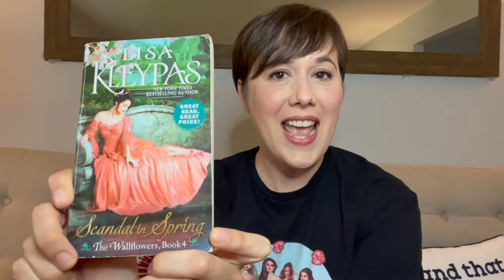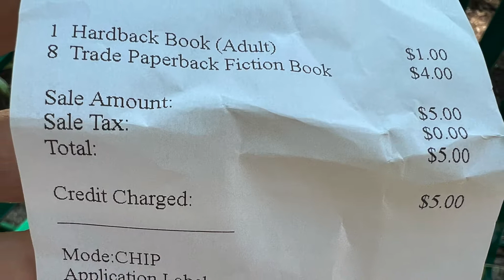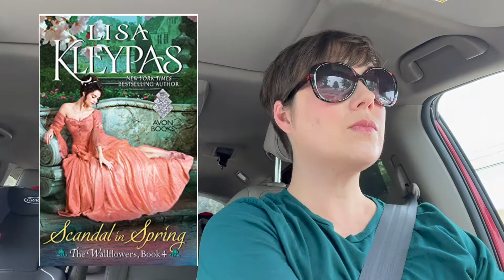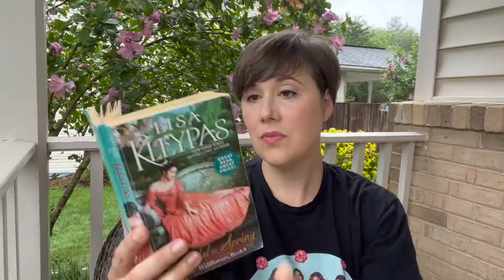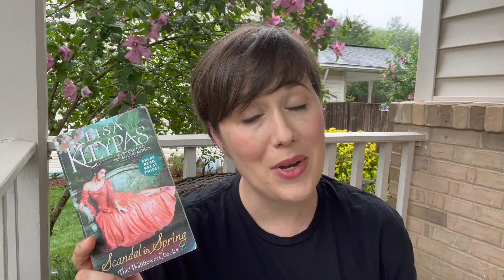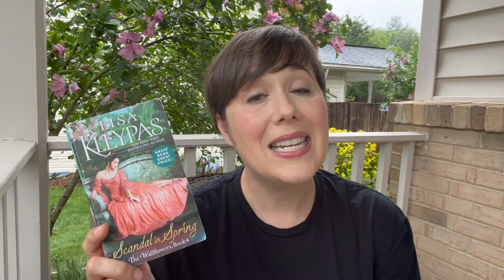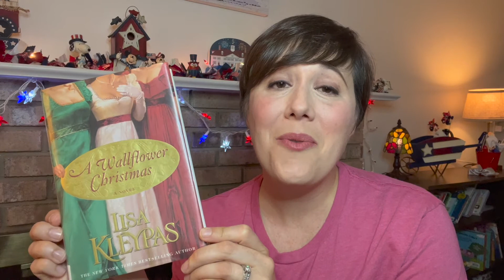Scandal in Spring by Lisa Kleypas // Wallflowers Series Reading Vlog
I'm so excited to share my take on the final "official" Wallflowers book, by Lisa Kleypas: Scandal in Spring.  Such a great story!  An epic happily ever after!